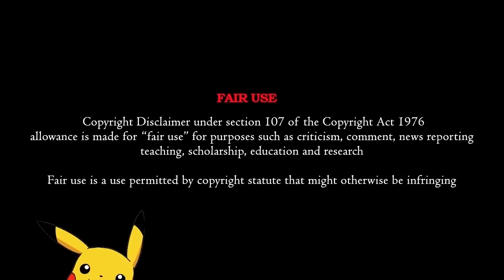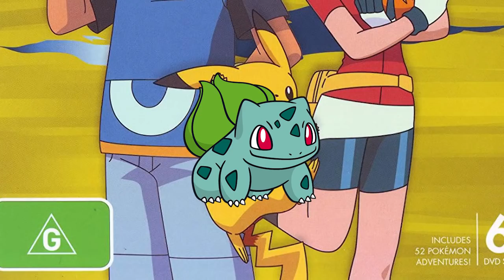Pokemon April 19th Season Returned on Hungama Tv | Tamil | Which Season? | என்ன டா பண்ணிவேசுருகிங்க